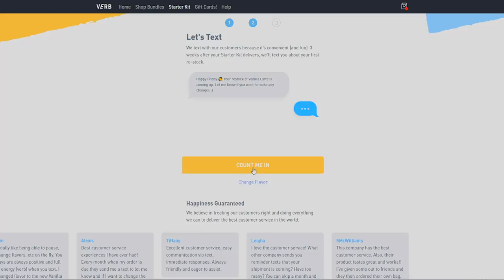One Piece Episodes 241-243: CP9 MEMBERS REVEALED! PLOT TWIST AT ITS FINEST!!!